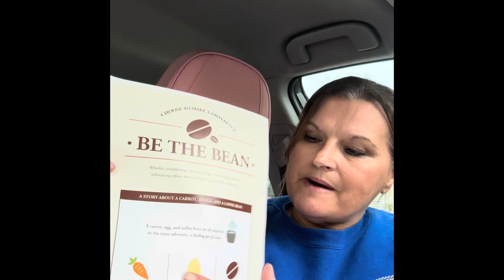Be the coffee bean. Strength during adversity.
We all have adverse situations in life at times, how do we handle these time? Do we break down or grow.